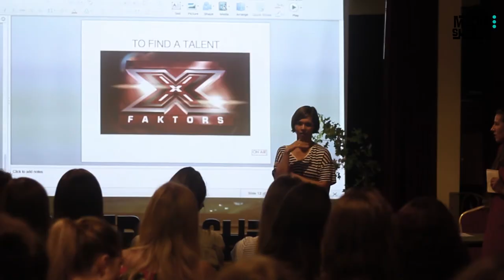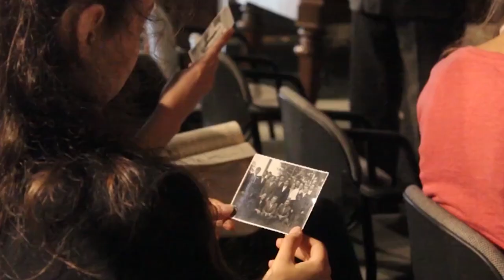ILONA BIČEVSKA Inovāciju konference "Medijpratība darbā ar jauniešiem"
Rīgas jauniešu centrā “Kaņieris” 2018. gada 25.aprīlī norisinājās ikgadējā konference par inovācijām darbā ar jauniešiem.
Šī gada tēma “MEDIJPRATĪBA darbā ar jauniešiem” tika veltīta prasmei vērtēt, analizēt un veidot stratēģiski efektīvu mediju saturu, lai komunicētu ar jauniešiem.

Konferencē ar runu “Mediji+jaunieši=Young Media House” uzstājās ILONA BIČEVSKA, kas ir jauniešu organizācijas "Avantis" ) dibinātāja un radošā direktore.

Viņas vadībā ir izveidots "Young Media House" un "Young Media Sharks".
Inovatīva mediju start-up’a "Young Media House" ) mērķis ir neformālās mediju izglītības sniegšana, jauno mediju talantu meklēšana un attīstīšana.
Ilona aktīvi darbojas dažādās jomās, tai skaitā, nodarbojas arī ar filmu producēšanu.

Konferenci organizēja Rīgas domes Izglītības, kultūras un sporta departamenta Jaunatnes nodaļas Rīgas jauniešu centrs „Kaņieris”